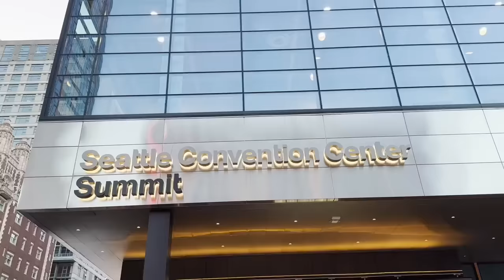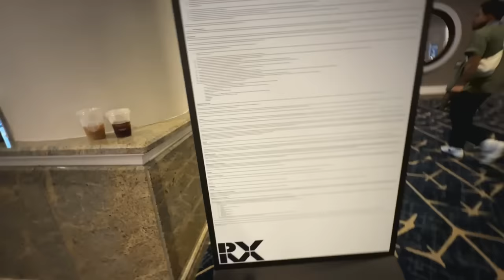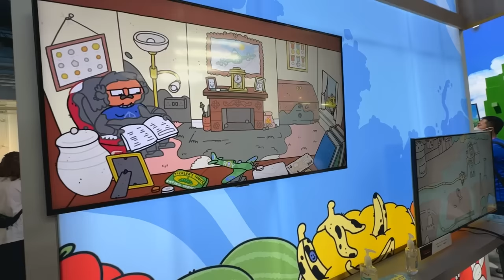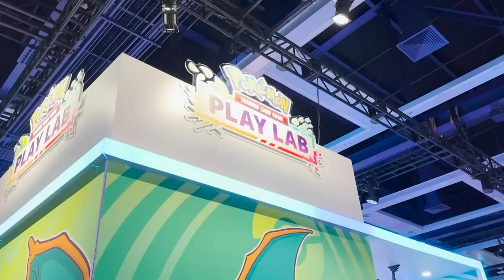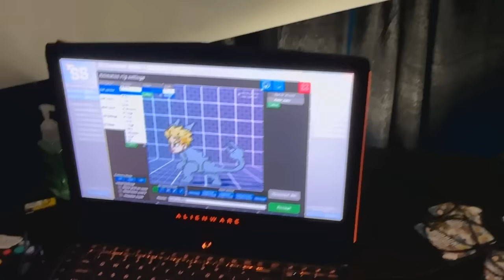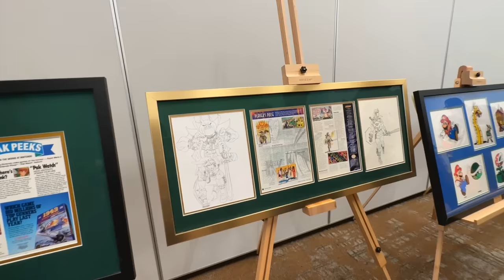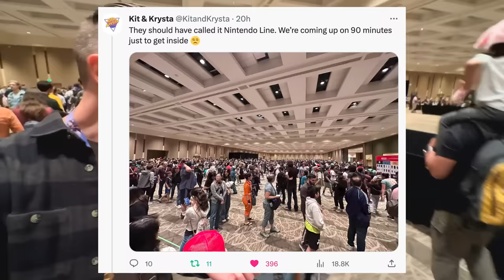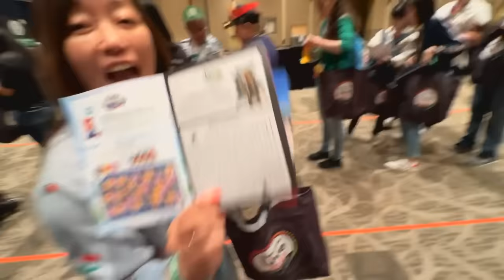[VLOG] Nintendo Live + PAX West 2023 *playing Super Mario Bros. Wonder* - Super Kit & Krysta 64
Hi, we are freshly back from PAX West and Nintendo Live, and wow it was a great time! We played so many games including Super Mario Bros. Wonder, we waited in the world's longest line for Nintendo Live and we'll tell you if it was worth it. We also did our panel and SO many of you were there. It was the absolute best so thank you so much for continuing to support us. We love you all so much. Hope you enjoy this vlog. See you later!

0:00 - Let's go to PAX!
3:48 - Checking out game on the show floor
9:12 - Art of Nintendo Power exhibit
15:44 - Nintendo Live
20:18 - Playing Super Mario Bros. Wonder

-Kit & Krysta